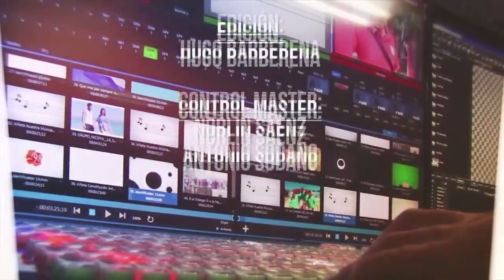Desde El Parlmento JOSÉ ANGEL BERMUDEZ, MIERCOLES 19 DE DICIEMBRE 2018